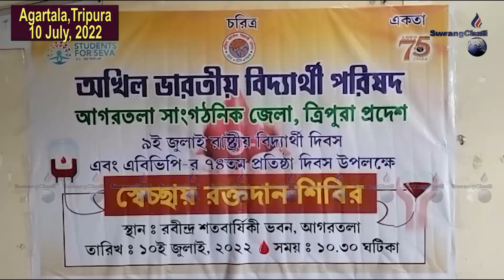II Akhil Bharatiya Vidyarthi Parishadni Bwkhaktwi Thwi Rimung Panda Khwlaijakha II